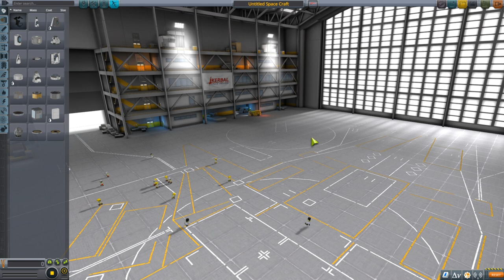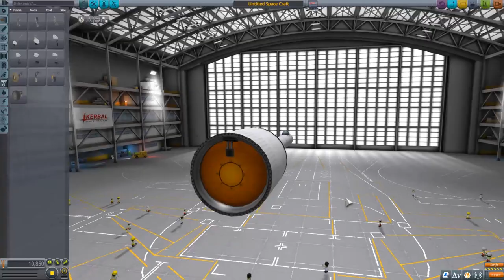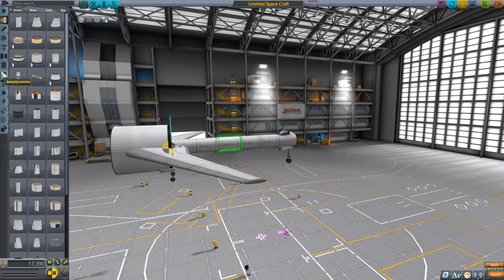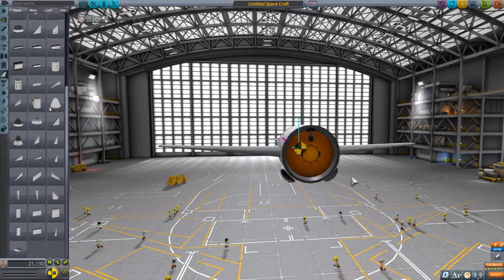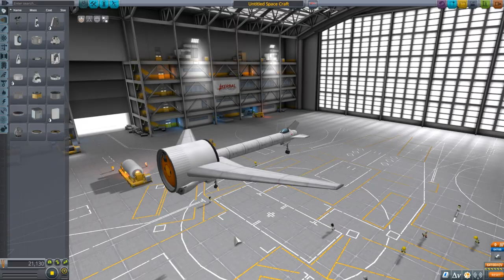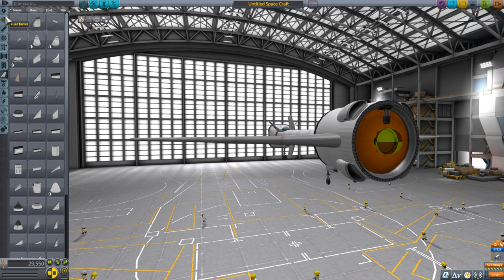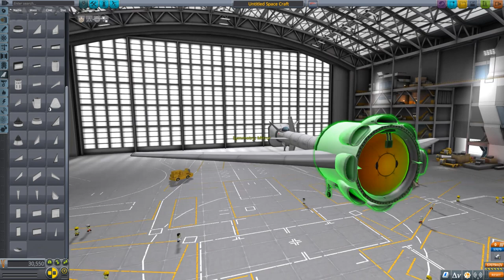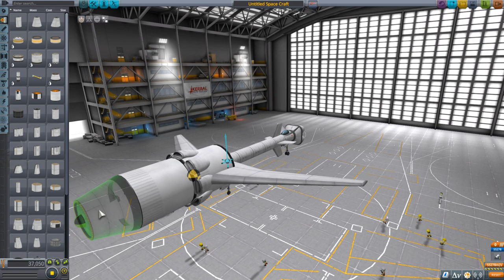Introduction to Kerbal Space Program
In this video we take our first look at Kerbal Space Program my favourite game. We barely even scratch the surface of what this game offers by building the Stingray, an ugly spy plane. In time I hope to develop it enough to take on interplanetary missions.